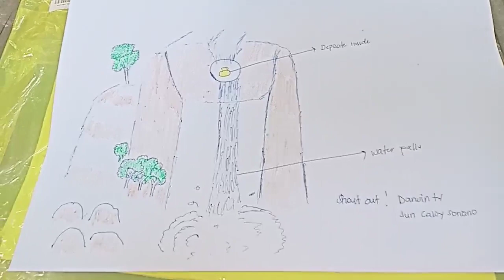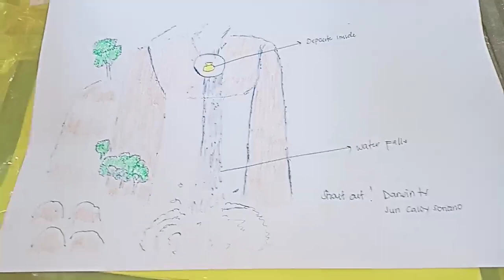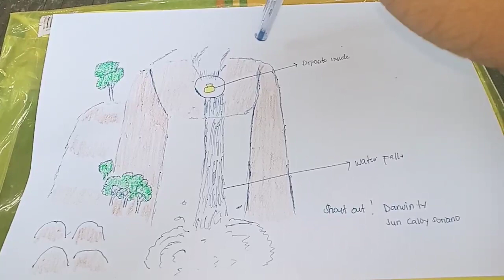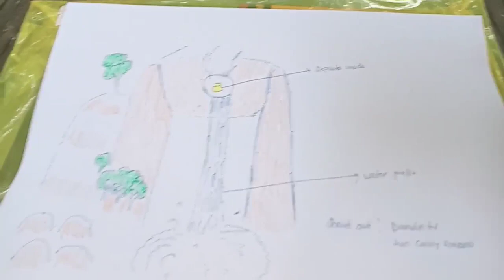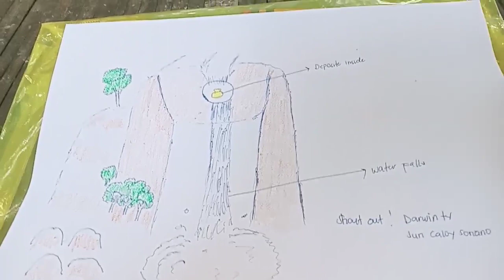japanese treasure in water falls!